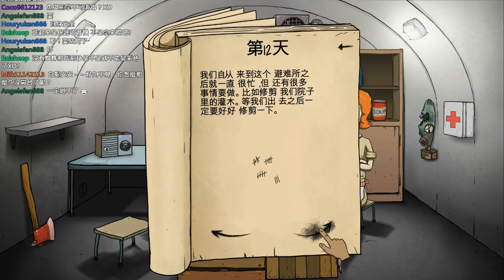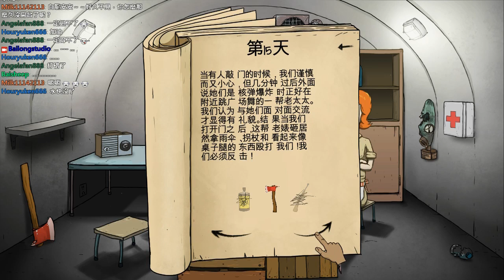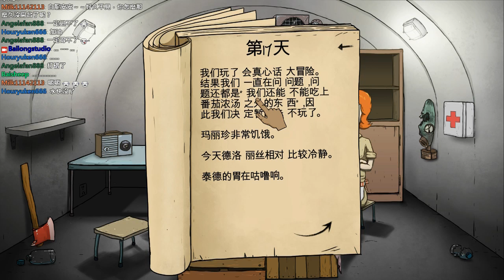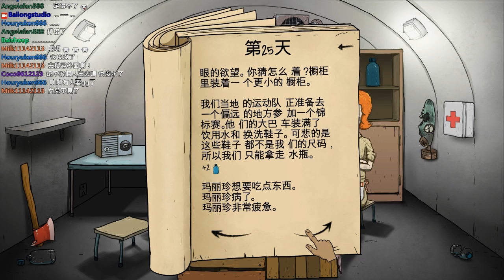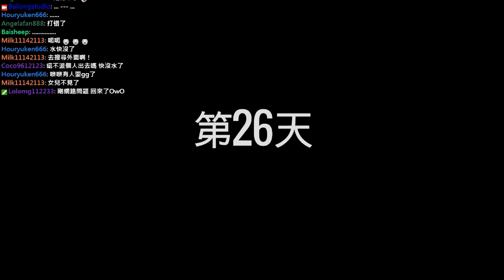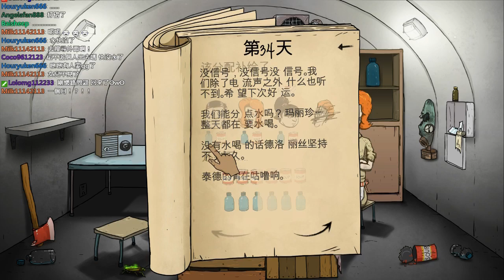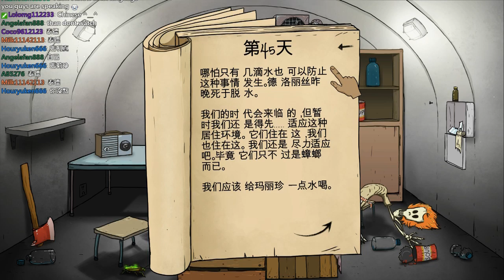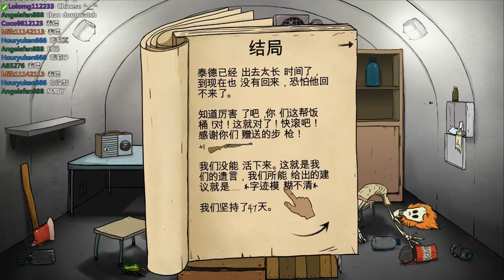『60秒』Ep.5 兼不得可魚掌與熊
故事發生在美國50年代的冷戰期，玩家扮演的是一個小家庭裡的一家之主Ted。
在溫馨美好的生活中，家裡的電視突然插播一段消息：紅軍即將進行核轟炸，請撤離至避難所。
於是我們的Ted得在倒數60秒內，帶上足夠的物資以及家人避難。
並且在接下來的日子裡帶領家人度過這場災難。

▶遊戲類型